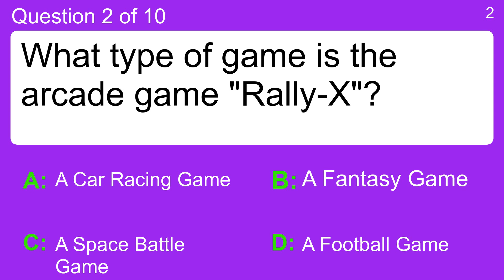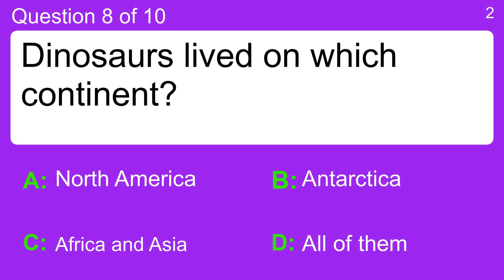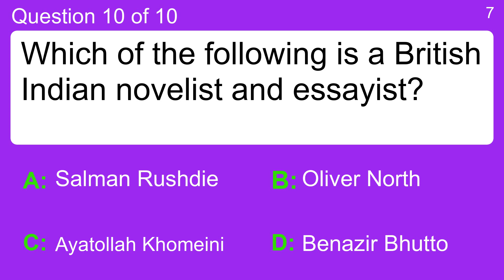General Trivia Quiz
Question 1 : If you rescue trapped people and animals, what might your job be?
 Answer a: Fireman
 Answer b: Lumberjack
 Answer c: Paramedic
 Answer d: Security guard

Question 2 : What type of game is the arcade game "Rally-X"?
 Answer a: A Space Battle Game
 Answer b: A Fantasy Game
 Answer c: A Football Game
 Answer d: A Car Racing Game

Question 3 : What completes "Beyonce sings very _____"?
 Answer a: Best
 Answer b: Good
 Answer c: Goodly
 Answer d: Well

Question 4 : "IBM" is an acronym for what?
 Answer a: Internet Bugs Massive
 Answer b: Industry Of Business Merchandise
 Answer c: Industry Of Banana Monkeys
 Answer d: International Business Machines

Question 5 : What is a ewe?
 Answer a: An Old Sheep
 Answer b: Female Sheep
 Answer c: Male Sheep
 Answer d: Sheep Under One Year Old

Question 6 : In 1948, what did Henri Matisse design for the St. Dominique Church?
 Answer a: A Wall Hanging
 Answer b: Interior Decoration
 Answer c: Program Cover
 Answer d: Stained Glass Window

Question 7 : Which of these shows was a series about a group of travelers using ‘wormholes’ to slide between parallel universes?
 Answer a: Full House
 Answer b: Millennium
 Answer c: Rocko’s Modern Life
 Answer d: Sliders

Question 8 : Dinosaurs lived on which continent?
 Answer a: Africa and Asia
 Answer b: All of them
 Answer c: Antarctica
 Answer d: North America

Question 9 : Kevin McCloud presents which show?
 Answer a: Bad Designs
 Answer b: Good Designs
 Answer c: Grand Designs
 Answer d: Mediocre Designs

Question 10 : Which of the following is a British Indian novelist and essayist?
 Answer a: Ayatollah Khomeini
 Answer b: Benazir Bhutto
 Answer c: Oliver North
 Answer d: Salman Rushdie